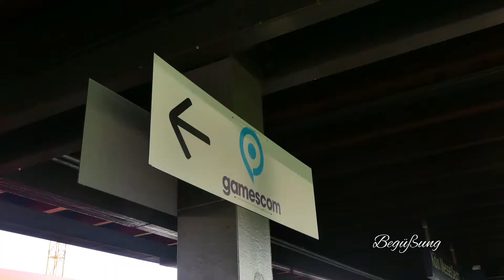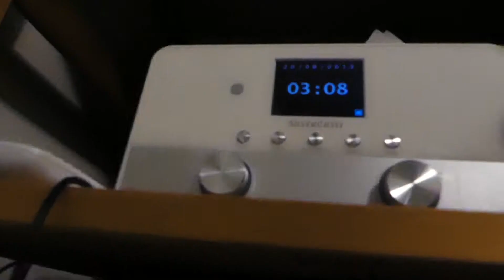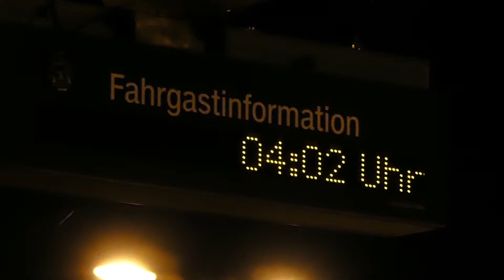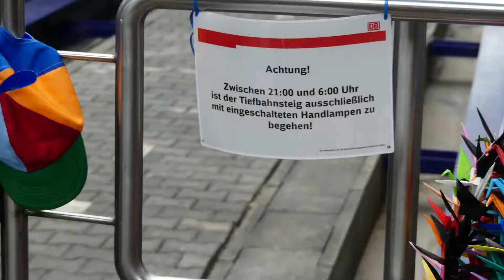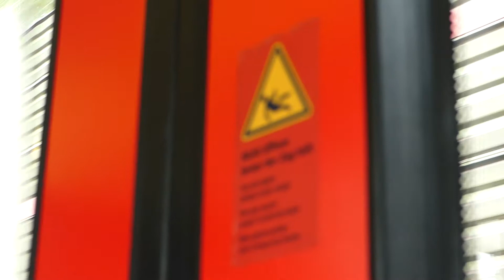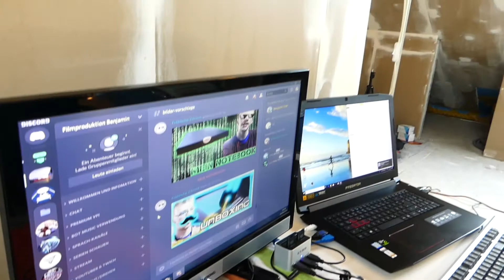Meine Reiße von Bayern nach köln und meine erlebnise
hier die Links von den Persohnen die in Mein Vidio vergekommen sind.

Meine Ausrüstung bestecht aus:

DVC cam  Link nicht gefunden

Aktion cam

Aktion cam 2

Rode Microfon

Studio Microfon

Studio Microfon 2

Funkmicrofon 2

Licht 2

Stativ 2

kleines Stativ

Film Klappe

Monitor Halterung

DP Kabel

Alle angaben Ohne gewär!!!

Lass ein Abo da und schreib was schönes in die Kommentare